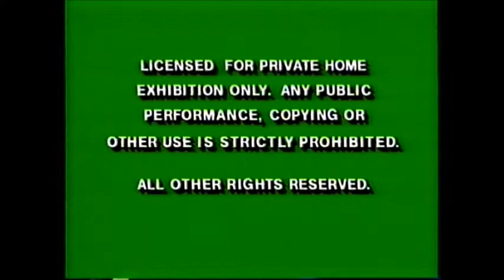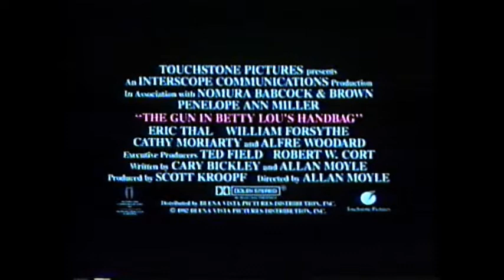Opening and Closing to A Stranger Among Us (1993) VHS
Here is the opening from A Stranger Among Us VHS:

OPENING:
1. Green FBI Warning (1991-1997) screen
2. Hollywood Pictures Home Video (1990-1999) logo
3. Coming to Videocassette bumper
4. The Gun in Betty Lou's Handbag (1992) trailer
5. Crossing the Bridge (1992) trailer
6. After Our Feature for More Great Previews bumper
7. Feature Presentation bumper

CLOSING:
1. Propaganda Films (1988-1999) logo
2. Hollywood Pictures (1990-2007) logo
3. Look for These Actions Hits from Hollywood Pictures Home Video bumper (RARE)
4. One Good Cop (1991) trailer
5. V.I. Warshawski (1991) trailer

CREDITS:
Brian Cummings - Announcer (uncredited)

1993 (C) Hollywood Pictures/Hollywood Pictures Home Video/Buena Vista Home Video (uncredited)